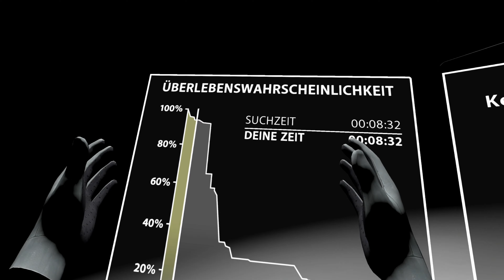Land Tirol - Notfall Lawine VR